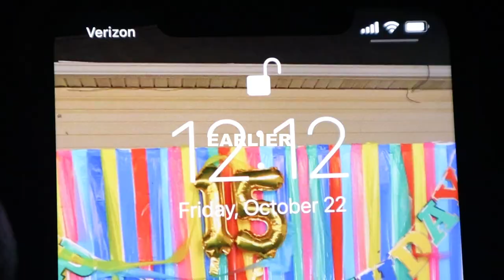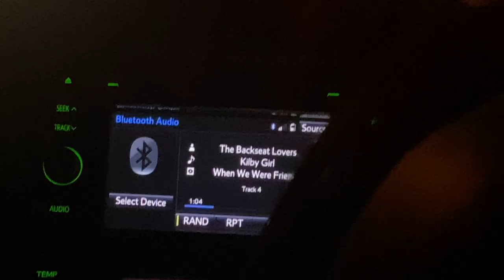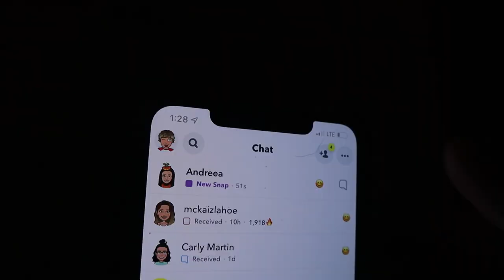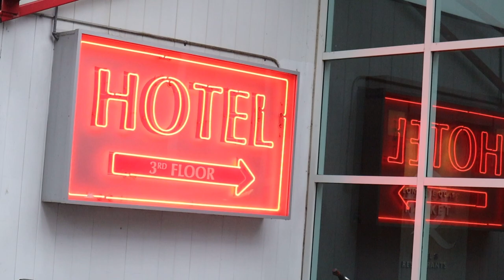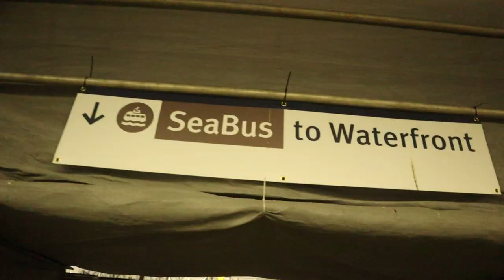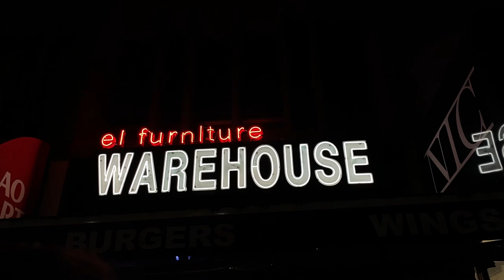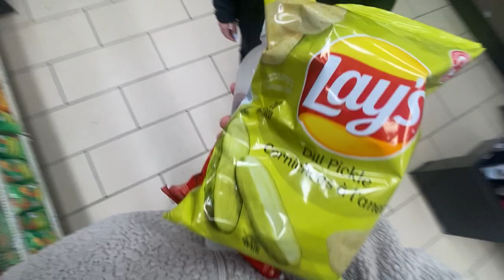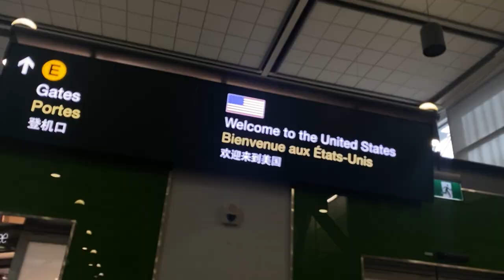48 HOURS IN VANCOUVER (drunk edition)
HAPPY NEW YEAR! my main goal this year is to post more consistently so I'm not OVER A YEAR BEHIND ON VIDEOS LMFAO. yes this video is from october 2021, but i still wanna post all my incredibly late videos anyways bc i love them and the mems! I have 2 more vids from 2021, and 9 lovely adventures from 2022 that I can't wait for y'all to see.

ENJOY MY FIRST TRIP TO CANADA. vancouver i miss you, until next time.

dates filmed: october 22nd - october 24th, 2021